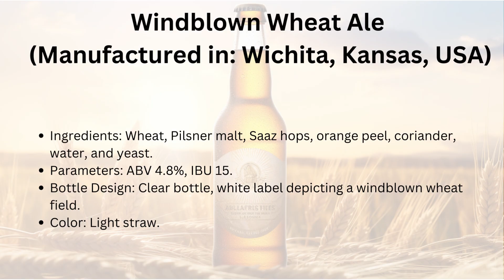AI Generated 🍺 Beer 🍺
Prepare your taste buds for a virtual beer tasting experience like no other! Join us on a tantalizing journey through the world of craft beer as we unveil five extraordinary brews, designed and visualized using cutting-edge AI technology.